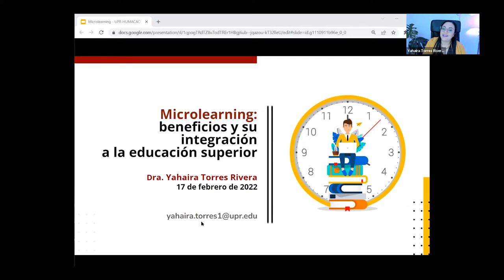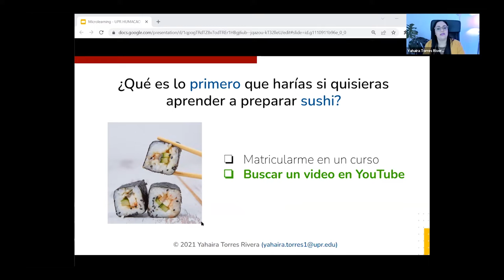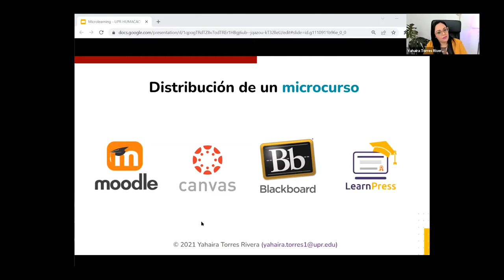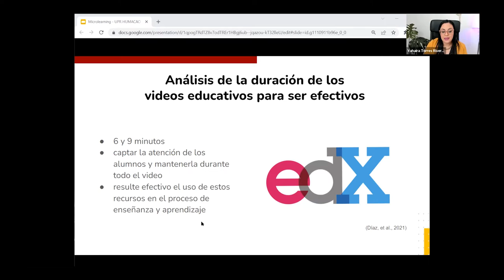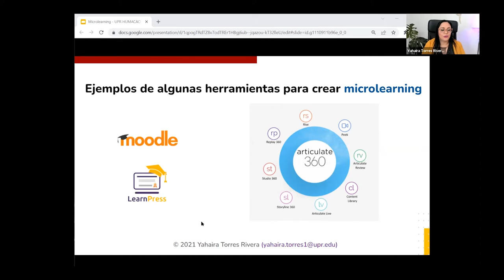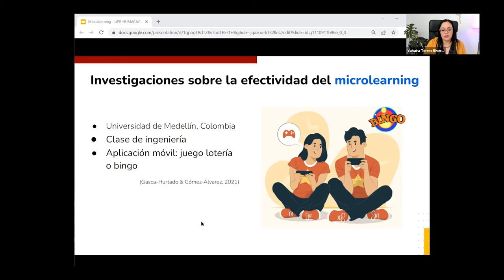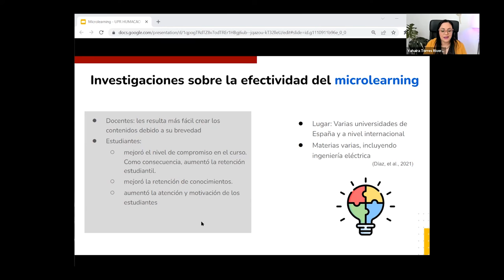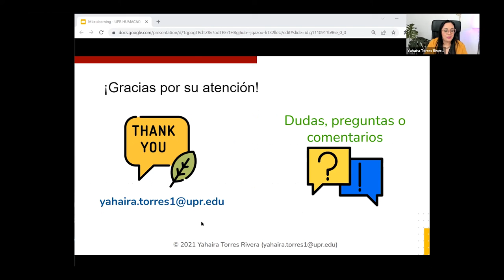XVI Jornada de Mejoramiento Profesional 2022 parte 1: MicroLearning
Taller sobre los beneficios y la integración a la educación superior de MicroLearning por la Dra. Yahaira Torres Rivera.